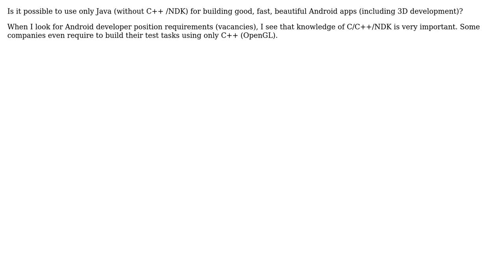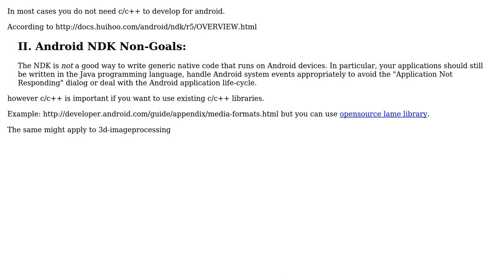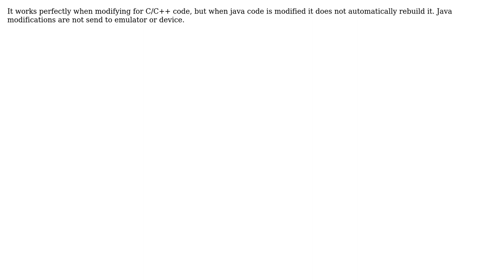Software Engineering: Is it important to know C/C++ for Android development? (4 Solutions!!)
Software Engineering: Is it important to know C/C++ for Android development?

With thanks & praise to God, and with thanks to the many people who have made this project possible! | Content (except music & images) licensed under CC BY-SA | Music | Images & others | With thanks to user yannis user MyTitle user Martijn Verburg user k3b user Jan Hudec user gnat user Brian Parker and the Stack Exchange Network Trademarks are property of their respective owners. You are responsible for your own actions.